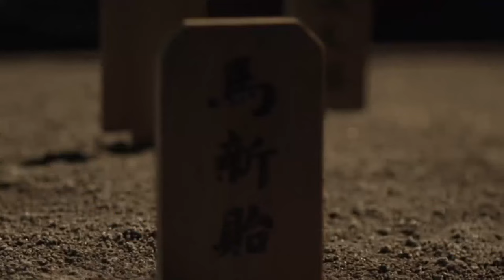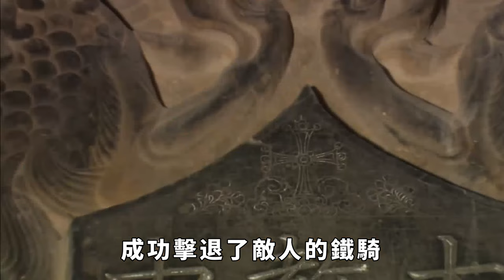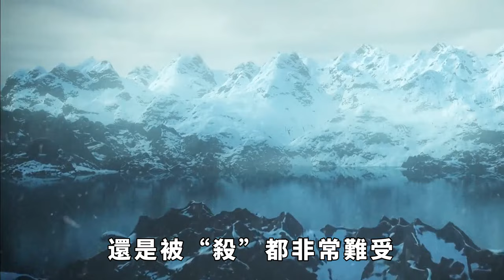父親被張飛斬殺，母親被曹操霸占，他長大後成魏國名將【愛觀歷史】古代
東漢末年、天下大亂，這一時期大大小小的人物，都想在這亂世之中爭奪一席之地，畢竟在這個時代，一切皆有可能……在那個時代，湧現出了不少英雄人物，他們大多有著坎坷的經歷，甚至成為孤兒、命運悲慘。三國時期就有這樣一個人。
古代 历史故事 历史 張飛 曹操 魏國名將 請注意，本影片是專注於講解社會新聞和奇聞異事，完全符合YouTube社群準則。